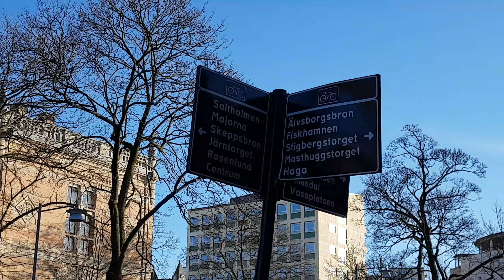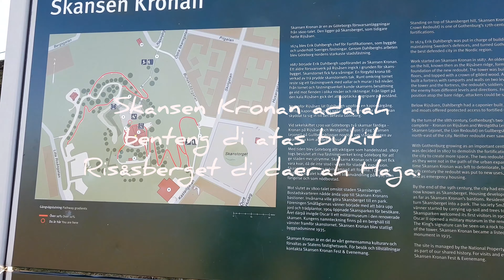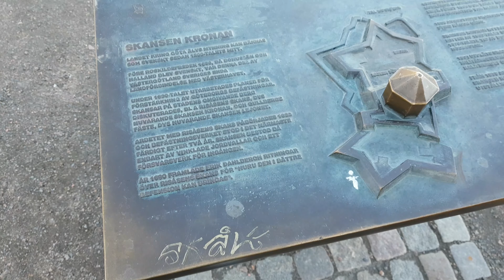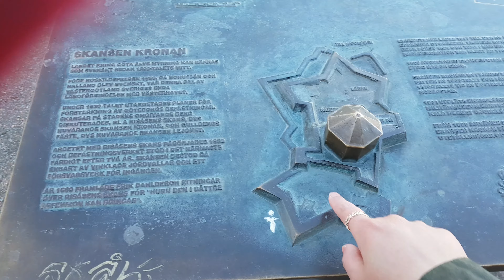Visiting Historical Place in Gothenburg with Jidapa | HAGA STREET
A very beautiful day in February with the sun warming people's smiles 😊🌞